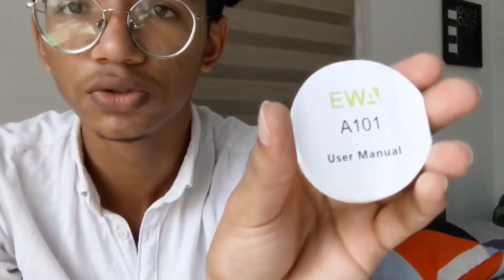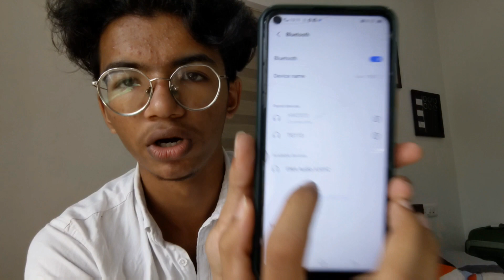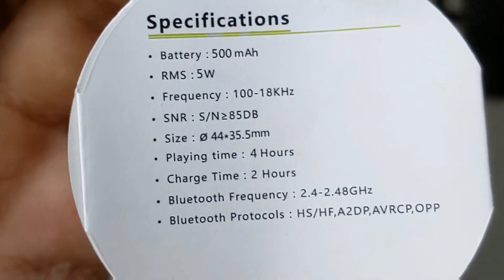ചെറുതാണ് പറഞ്ഞിട്ട് കാര്യമില്ല സാധനം കിടുവാ.. ewa a101c blootooth speaker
HELLO FRIENDS
അപ്പൊ നിങ്ങൾക്ക് ഈ video ഇഷ്ടപ്പെട്ടാൽ Like ചെയ്യുക അത് പോലെ തന്നെ ഈ video മറ്റുള്ളവർക്ക് ഉപകാരപ്പെടും എന്നുണ്ടെങ്കിൽ നിങ്ങൾ Shere ചെയ്യുക ഇതുപോലെ യുള്ള video കൾക്കായി ഈ ചാനൽ subscribe ചെയ്തിട്ടില്ലെങ്കിൽ ഉടൻ തന്നെ subscribe നെക്കിയതിൻ ശേഷം 🔔bell icon കൂടി unable ചെയ്താൽ video ഇടുമ്പോൾ തന്നെ notification നിങ്ങൾ എത്തുന്നതാണ്
പിന്നെ നിങ്ങൾക്ക് ഈ video യുമായി സംശയങ്ങൾ ഉണ്ടെങ്കിൽ താഴെ 📝 comment ചെയ്യുക
പിന്നെ എന്തെങ്കിലും കണ്ടൻ്റ് നിങ്ങൾക്ക് വേണമെങ്കിലും താഴെ 📝comment ചെയ്യുക

ᴘʟᴇᴀꜱᴇ ꜱᴜʙꜱᴄʀɪʙᴇ ᴛᴏ ᴏᴜʀ ᴄʜᴀɴɴᴇʟ

ꜰᴏʟʟᴏᴡ ᴏᴜʀ ɪɴꜱᴛᴀɢʀᴀᴍ ᴘᴀɢᴇ

paachus @paachu s